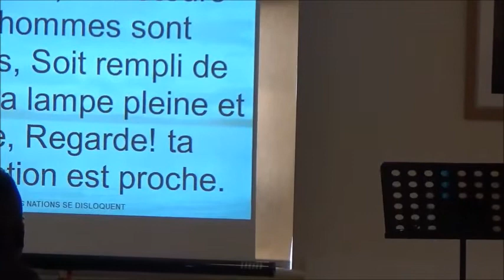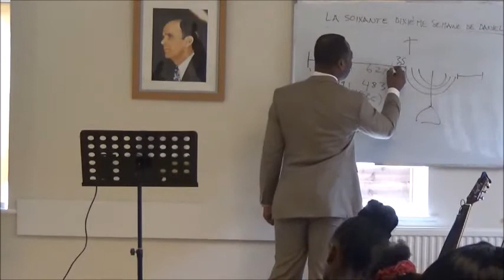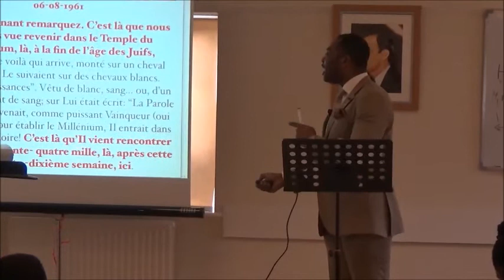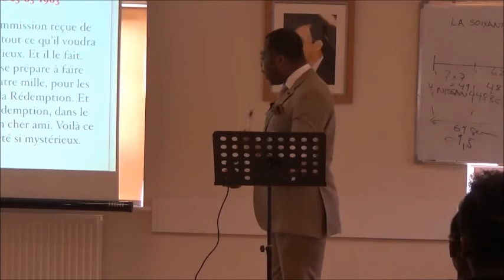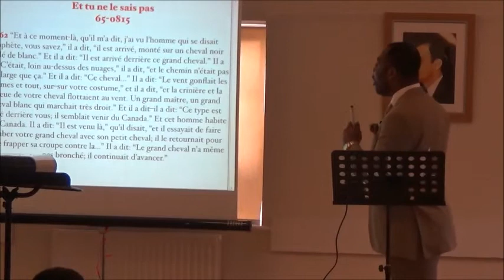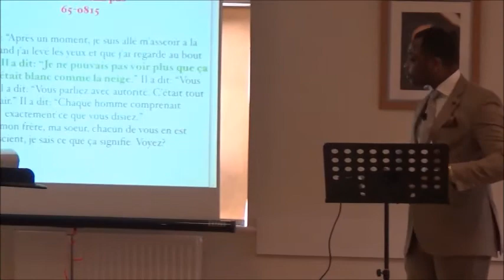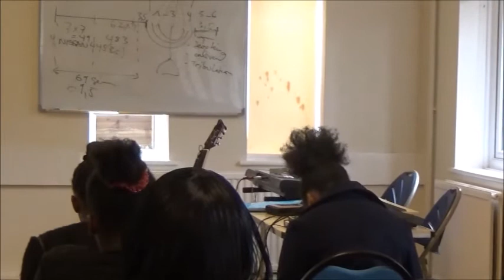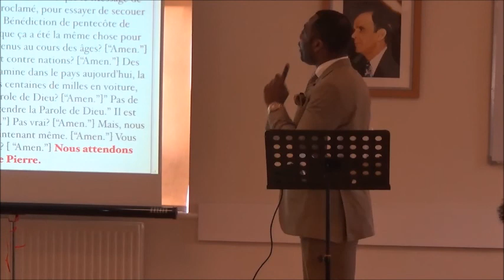LA SOIXANTE DIXIEME SEMAINE DE DANIEL 2